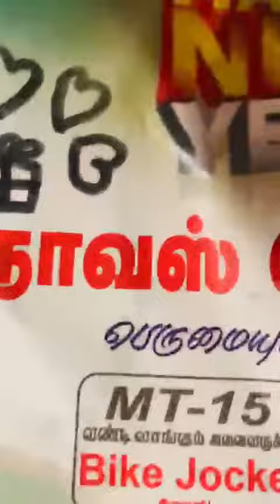Riyamas vlog # happy clouds💨#